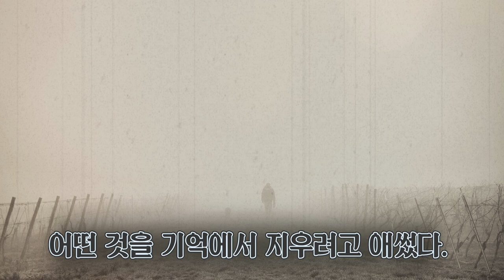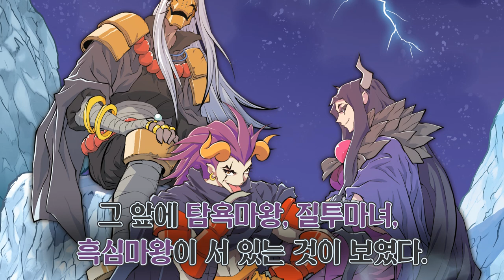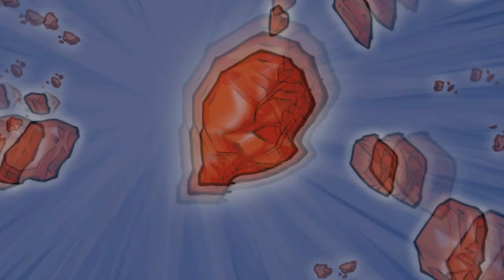[마법천자문 히든] 혼세마왕, 태어나다. ㅣ 오리지널 스토리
"Tempting Secrets, We Got Trouble, Exciting Trailer"